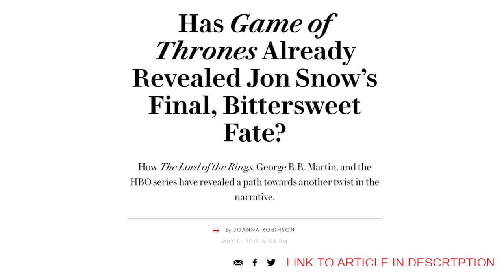Episode 5 Preview & Predictions Game of Thrones Season 8 | A Clash of Queens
Game of Thrones season 8 episode 5 preview and predictions. Look at the new official GoT s8 e5 photos and trailer from HBO.

Game of Thrones Season 8 Episode 5 brings to King’s Landing and a showdown between Queen Cersei Lannister and Queen Daenerys Targaryen. This clash of queens will decide who will rule the Seven Kingdoms of Westeros. Jon Snow, Jaime Lannister, Arya Stark, and the Hound are all heading to King’s Landing, and Cersei holds the city with support from Euron Greyjoy, and the Golden Company.

When Kings ruled Westeros the smallfolk suffered as the powerful jockeyed for power, and we are seeing the same result with two Queens in power. This is the penultimate episode of the Game of Thrones series so we expect this confrontation to be decisive. Will Daenerys take Kings Landing and rule as her birthright suggests, or will Cersei of House Lannister retain her power in episode 5?

Game of Thrones season 8 is coming to its end. By the end of episode 5 will the Iron Throne still exist? Can Jon Snow help Daenerys take the city without burning it to the ground? Or, will Daenerys become the mad queen like some fans theorize? Will Jaime return to his sister the Queen and will they spend their final moments together?

What did you think will happen in Game of Thrones season 8 episode 5, and who do you think will control King’s Landing and the Iron Throne by the end?  What are your predictions after watching our s8 e5 preview?

Game of Thrones Stuff:
Game of Thrones Seasons 1-7
Fire and Blood
A Song of Ice and Fire book series
GoT Season 7
New books for season 8 pre-orders:
The Storyboards
The Art of Game of Thrones
The Photography of Game of Thrones
The Costumes of Game of Thrones